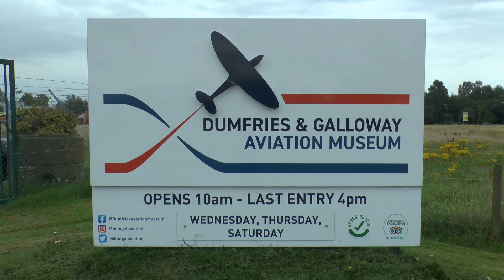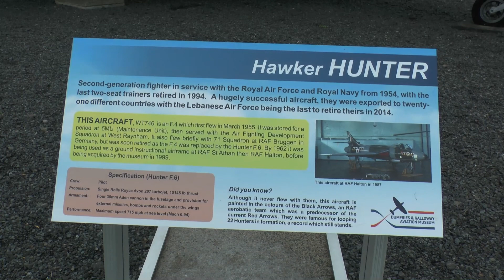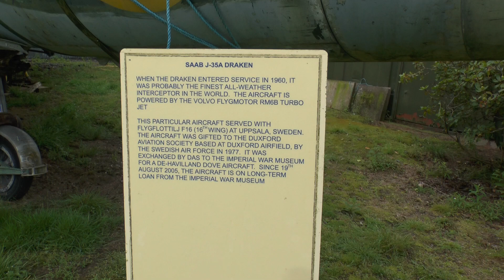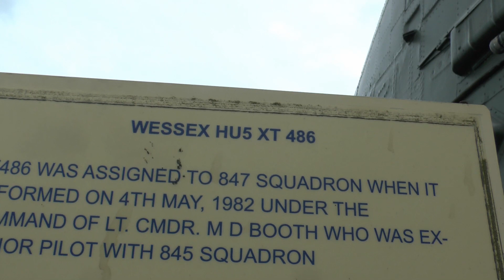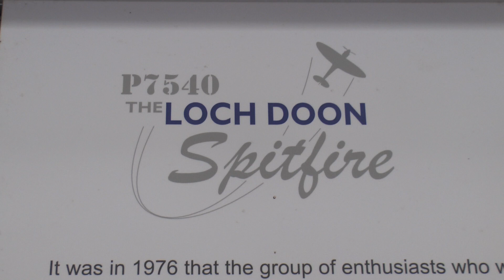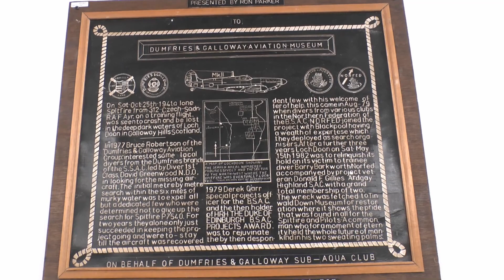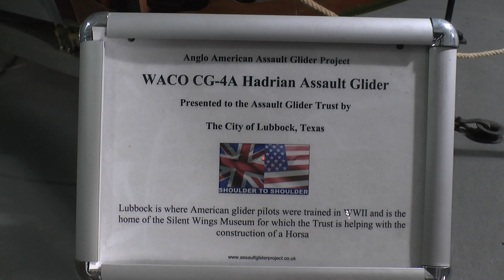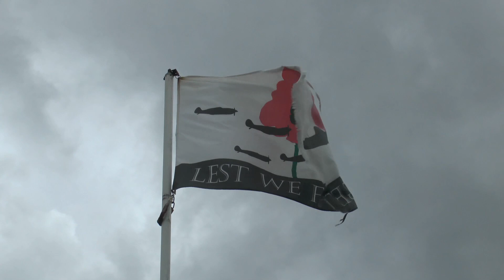Dumfries Aviation museum, Home of the Loch Doon Spitfire August 2023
A very enjoyable visit to the Dumfries Aviation museum.
It was a treat to see the Loch Doon Spitfire and listen to the guys story that found it in the Loch.
You have done a great job restoring her back to what we see today.
A visit is a must if in the area, well worth the entrance fee.